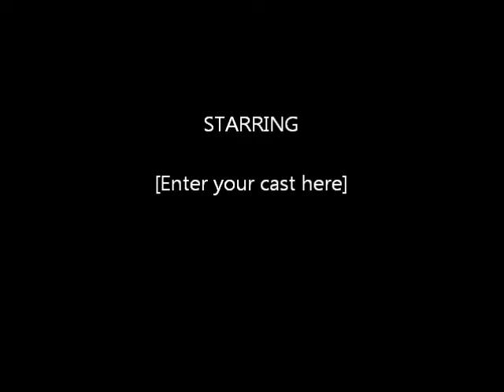Southern Just-Us Band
Blake Sheldon cover ''Drink on it''
OD LOUNGE, NORTH MYRTLE BEACH SC